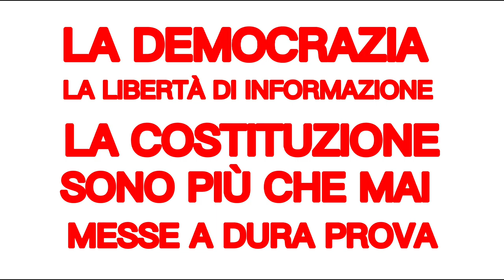| ULTIM'ORA | BYOBLU24 ELIMINATA DA YOUTUBE |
Oggi da parte di YouTube è stato compiuto l'ennesimo vero e proprio attacco alla costituzione, alla democrazia, alla libertà di informazione e alla libertà di ricerca. Byoblu un testata giornalistica regolarmente registrata dopo aver subito l'eliminazione definitiva del suo canale che contava più di mezzo milione di iscritti (525.000) senza nessuno valido motivo. Scatenando e accentuando una vera e propria guerra dell'informazione che in realtà è già iniziata da tempo ha eliminato il suo secondo canale ufficiale. La conferma arriva direttamente da Byoblu durante l'edizione del tg del 23 aprile 2021